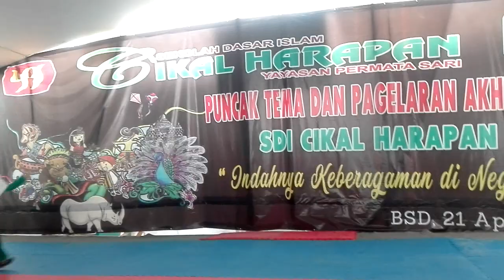Gladi bersih Pensi dan Puncak Tema Serta Charity SDI CIKAL HARAPAN BSD(19)